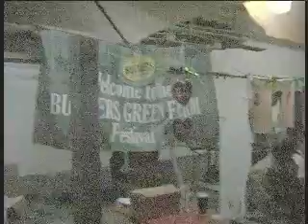Über-Irisch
Die Iren sind Europameister. Nein -- Natürlich nicht im Fußball. Im Feiern versteht sich. Das Green Farm Festival auf dem Hauslerhof war jedenfalls überirisch.  5 Bühnen, Konzerte, Sessions, Irischer Tanz, Ceili und der Irischer Markt lockten Massen von Besuchern nach Hallbergmoos.